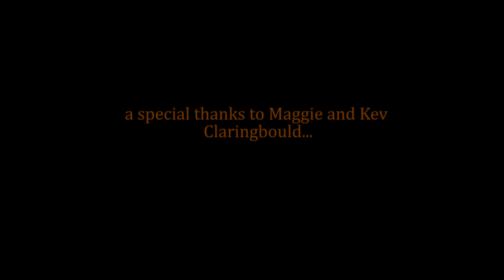Running Man jake fred james